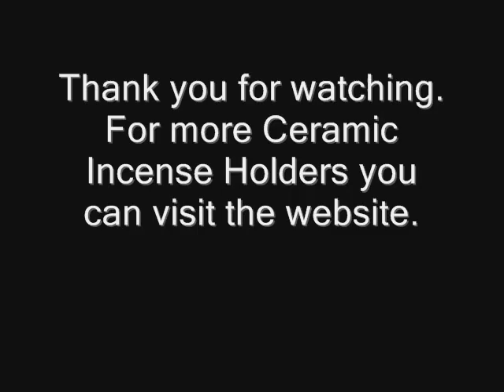Ceramic Incense Holder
Ceramic Incense Holder Ceramic Incense Holder are made for incense paddle stick and cone incense.
8 Piece Ceramic Candle Holder Set, candle holders, Ceramic candle holders, Ceramic Round Base Natural Wash Candle Holder, Decorative Candlestick Holder, Decorative Ceramic Candlestick Holder, Easter Bunnies with Carrot Bouquets Candle Holders, gifts to go, Pink Bikini Hottie Tea Light Holder, True Grit Fine Ceramic Round Base Natural Wash Finish Pillar Decorative Candlestick Holder 4″ Height x 3″ Width, White Ceramic Bird Tealight Candle Holder